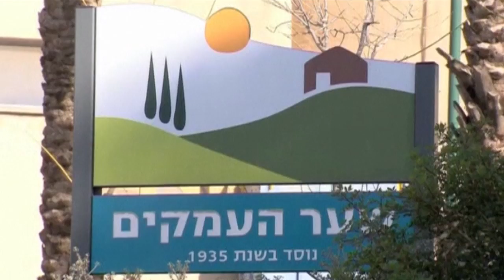Kibbutz elders proud of forgotten volunteer Bernie Sanders